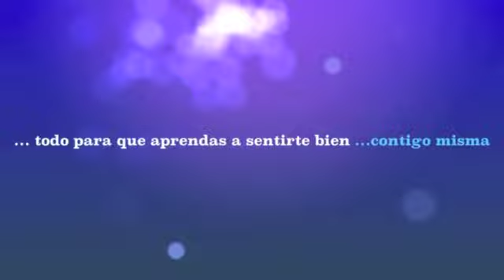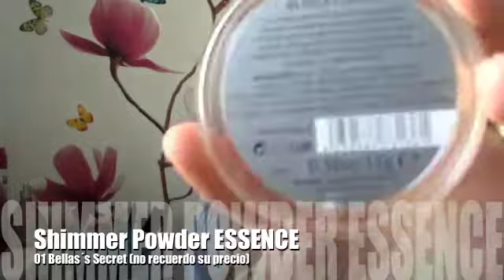Haul CATRICE y ESSENCE